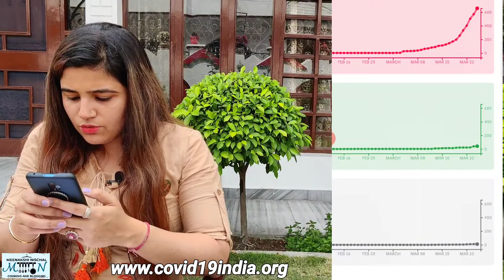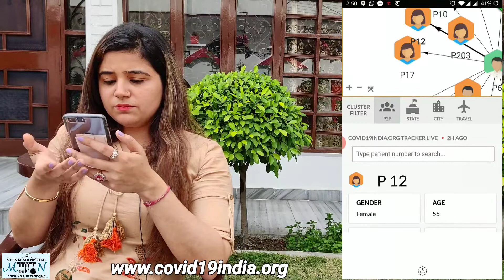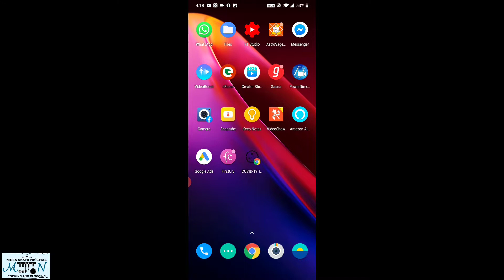Live : Coronavirus Count India | No of Infected , Recoveries & Deaths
You can go to their website to track the full information and clusters formation .
This is a very helpful tool to know about the live corona patients , deaths and recoveries .